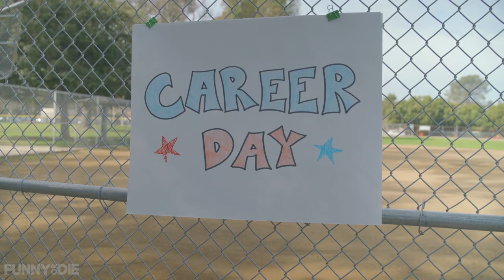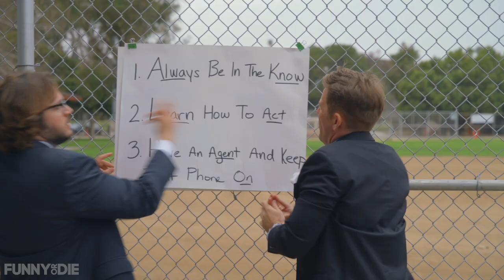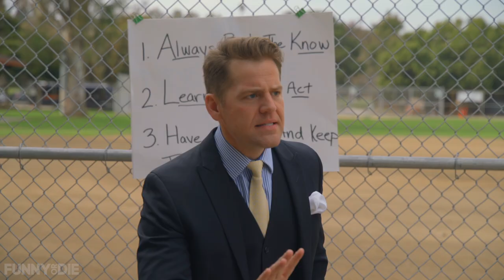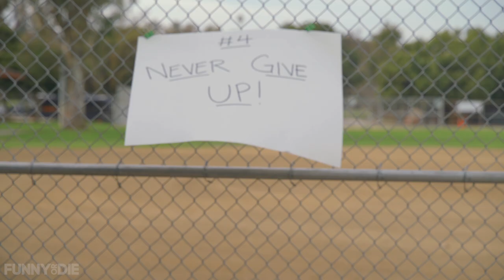Johnno and Michael Try A Career Day (Episode #1)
Even though they were shunned by local public schools, Johnno and Michael Try Try hosting their own Career Day so they can give students (and the world!) the secrets to being a successful, bookable actor.

EPISODE CREDITS

Johnno: Johnno Wilson, @johnnowilson

Michael: Michael Strassner, @strasshola

Maddy: Maddy Coghlan, @Maddyc17

Strange Man: Jon Ebeling, @jonebeling

ABOUT JOHNNO AND MICHAEL TRY

In this series, Johnno and Michael try things. The two aren’t always successful and (often) hilariously fail, but hey - at least they’re having fun!